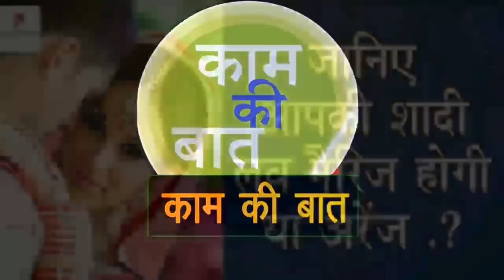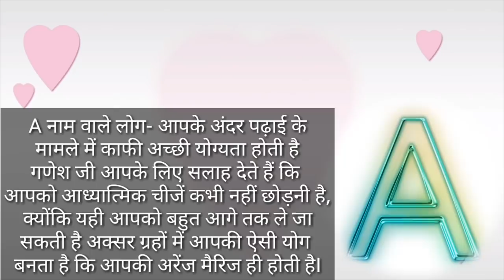जानिए आपकी शादी लव मैरिज होगी या अरेंज, Know about you will have Love or Arranged Marriage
Love marriage